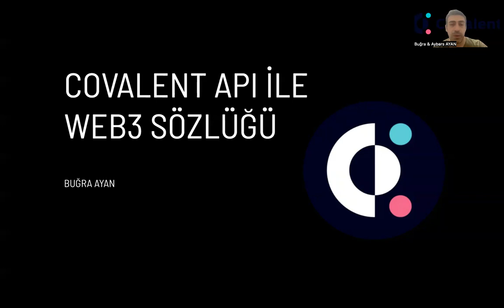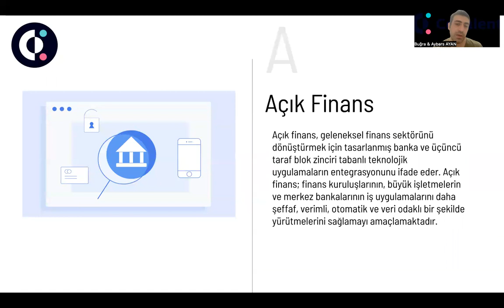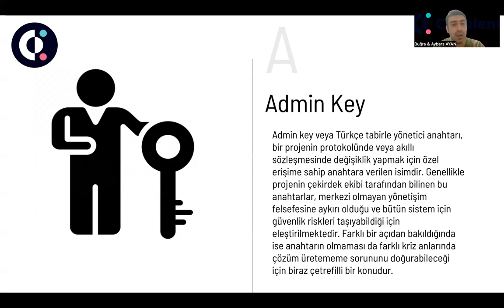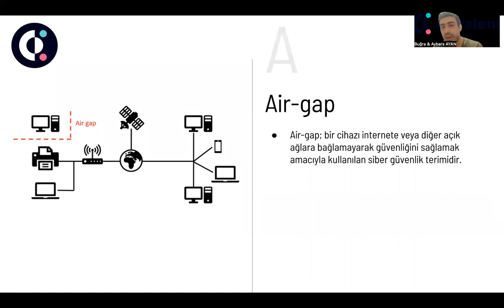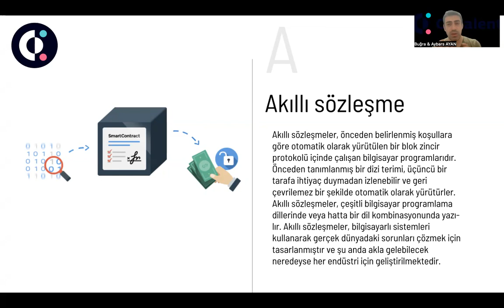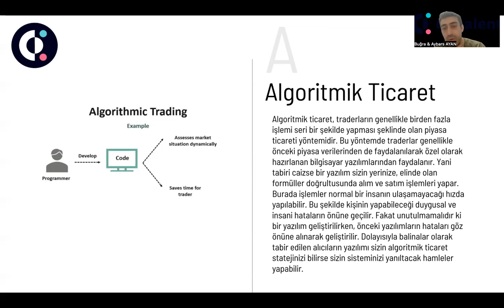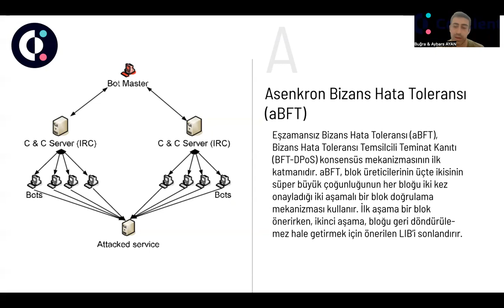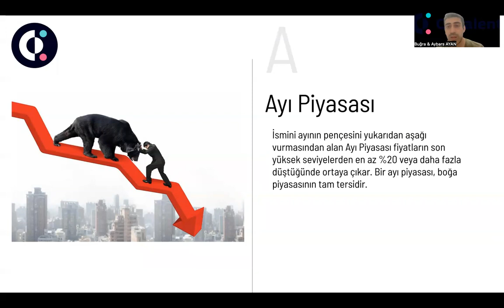Covalent API ile Web3 Sözlüğü - Bölüm 1